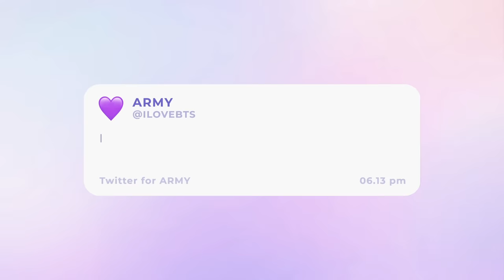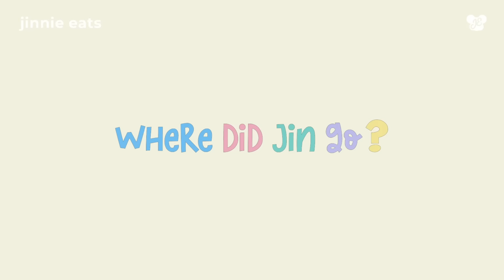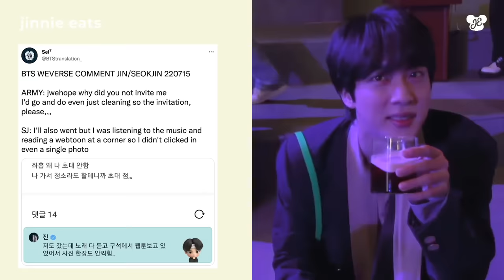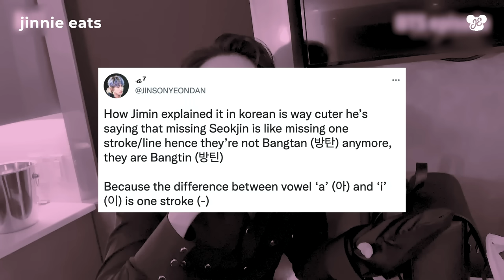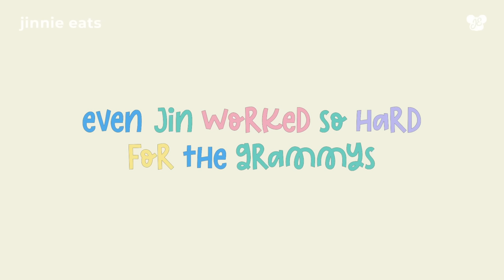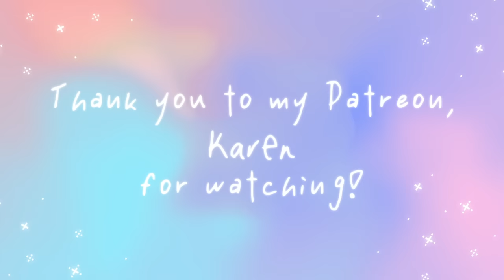bts ✨struggling✨ without jin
bts when they aren’t seven 24/7: i'm sensing a slight discomfort here..
this is what happens to bts when their jin hyung isn’t around! they won’t forget to tease him ofc, but they also miss him a lot ♡

also, i’m finally posting videos again ٩(◕ᗜ◕)و sorry for the super looooong wait, i know it’s been months but i’m finally back (i think lol) hope you enjoy the video, as always!!

✩‧₊*:・FAQ
❶ Which program(s) do you use for editing?
Video: Premiere Pro, After Effects
Thumbnail: Photoshop
❷ What's your name and where are you from?
I'm Coco and I'm from Indonesia!

TIME STAMPS ࿐ ˚ .
00:00 start
00:19 sponsor
00:55 continue

CLIPS USED ࿐ ˚ .

MUSIC CREDITS ࿐ ˚ .

⤷ I DON’T ACCEPT REQUESTS
⤷ credit me when reacting to my vids
⤷ disrespectful/weird comments or promoting your channel under mine = 🚫 BLOCK

BTS » Kim Namjoon (RM), Kim Seokjin (Jin), Min Yoongi (SUGA), Jung Hoseok (j-hope), Park Jimin (Jimin), Kim Taehyung (V), Jeon Jungkook (Jung Kook)

💌 Love, Coco